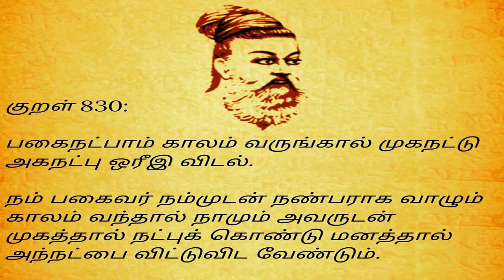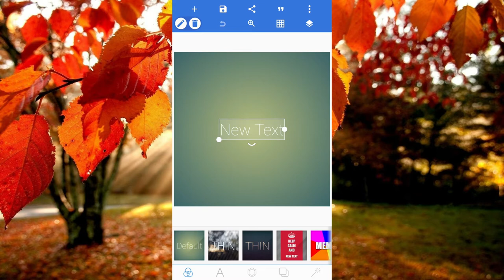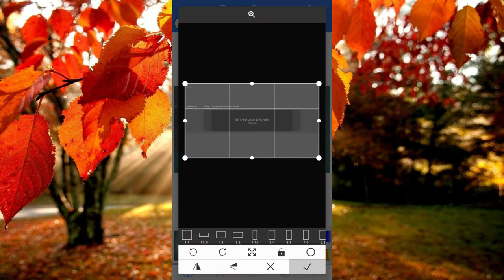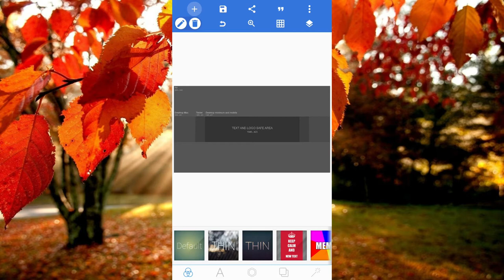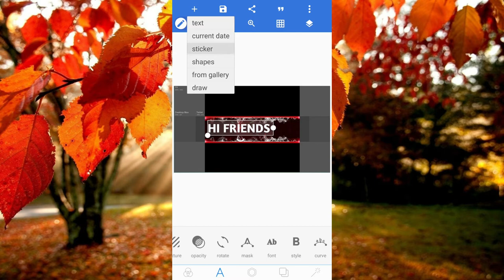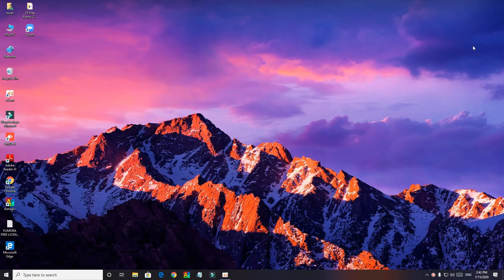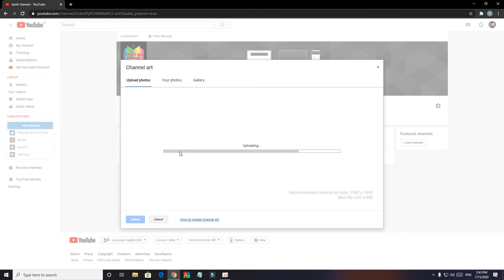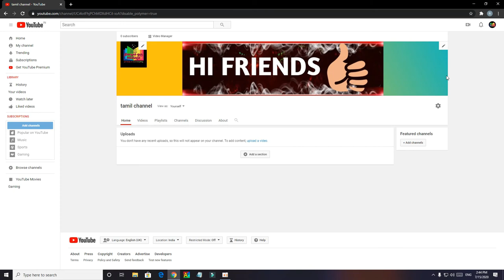NO.33 || HOW TO CREATE YOUTUBE CHANNEL BANNER || TAMIL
HI FRIENDS,
IN THIS VIDEO YOU WILL BE KNOWING HOW TO CREATE YOUTUBE CHANNEL AND UPLOAD IT IN YOUTUBE CHANNEL 😉😉. I HOPE THIS VIDEO IS HELPFUL AND USEFUL IF SUPPOSE GIVE YOUR SUPPORT BY

Music in this video
Listen ad-free with YouTube Premium
Song
Fade
Artist
Alan Walker
AEI (on behalf of NCS); ASCAP, PEDL, CMRRA, Sony ATV Publishing, LatinAutor - Warner Chappell, LatinAutor - SonyATV, LatinAutor, UNIAO BRASILEIRA DE EDITORAS DE MUSICA - UBEM, and 24 music rights societies.